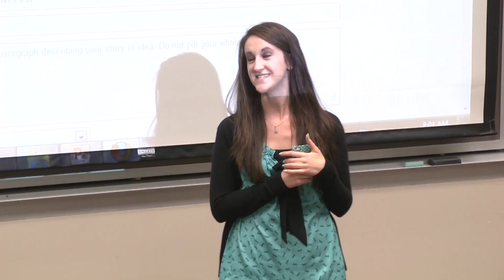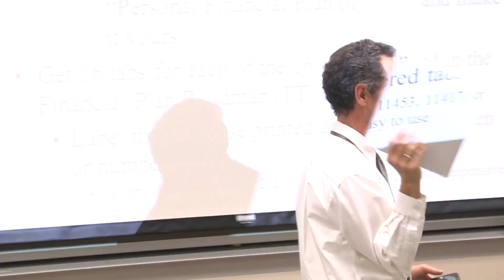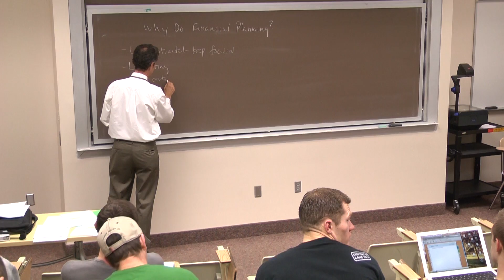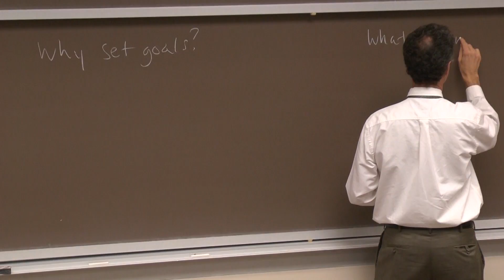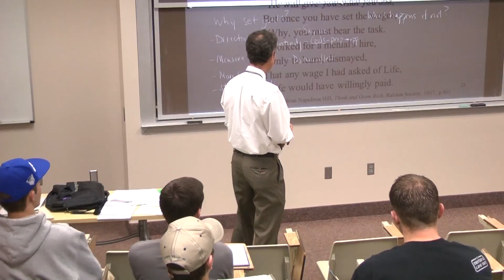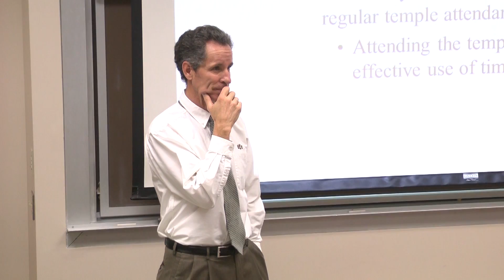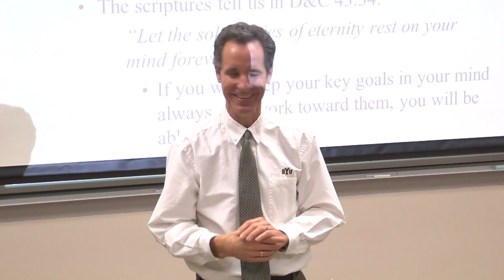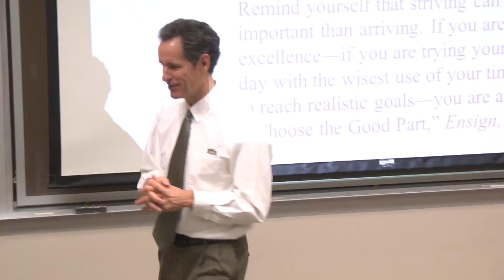Lesson 2: Personal Goals and Your Financial Plan (2013)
NOTE: This is the old version of the video. The updated version, which has improved sound quality and up-to-date materials, can be found here:

This lesson is based off Chapter 2 of the text for Finance 418. Professor Bryan Sudweeks of Brigham Young University teaches this lesson.

Objectives:
1.  Understand the role of personal financial planning in achieving your goals
2.  Understand the requirements for your Personal Financial Plan
3.  Think through your personal goals:  What do you want out of life?